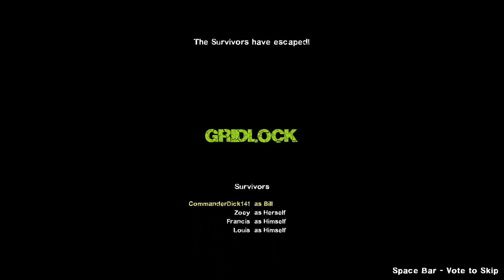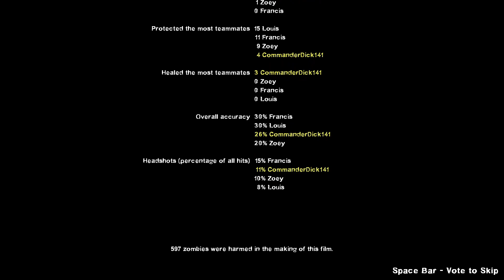Left 4 Dead 2 - Custom Campaign Gridlock With All 8 Survivors Gameplay (As Bill Read Description)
this seems familiar to roadkill the look is the same but the differents being the chopper covering you and that lava in the tunnel weird i knew where to go when i saw this i'll try doing more l4d1 maps this month but no promises hope you enjoy watching this